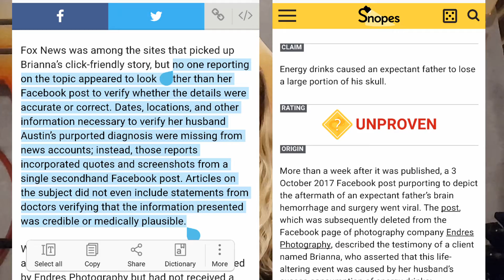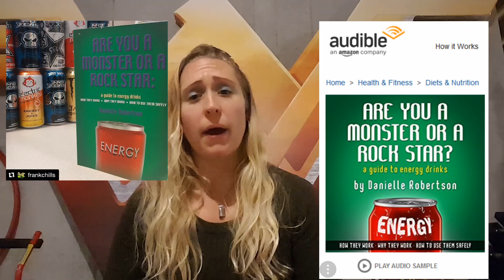Energy Drinks cause hole in brain? Energy Drink Author, Biochemist explains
In October 2017 a news story surfaced that a man suffered a severe brain injury because of excessive consumption of energy drinks. Biochemist and Energy Drink Guide author GreenEyedGuide explains what consumers should take away from this news story.

Danielle Robertson Rath aka GreenEyedGuide is the author of "Are You a Monster or a Rock Star- A Guide to Energy Drinks: How They Work, Why They Work, How To Use Them Safely". She has been studying energy drinks and their ingredients since 2003 and holds a bachelor's degree in biochemistry and a master's degree in food biochemistry/food science.
GreenEyedGuide.com